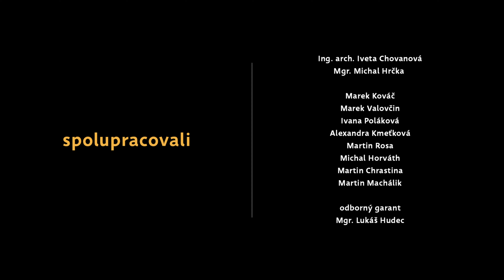Oživené pamiatky - Reštaurovanie drevených trámových stropov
Reštaurovanie dreveného trámového stropu je časovo, ale aj fyzicky namáhavá práca. Vďaka filmu sa oboznámime nie len so samotným postupom reštaurovania, ale aj s nástrojmi a materiálmi, ktoré je vhodné použiť ak chceme, aby bola stropu prinavrátená jeho pôvodná krása.

Autorom a realizátorom projektu Oživené pamiatky je Shape Production s.r.o.

Partnerom filmu je Obnova s.r.o.